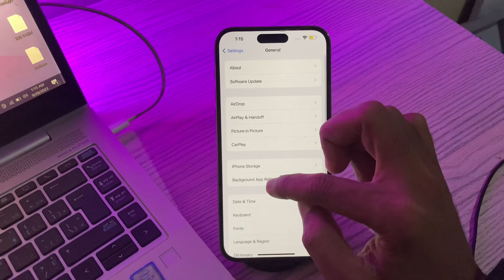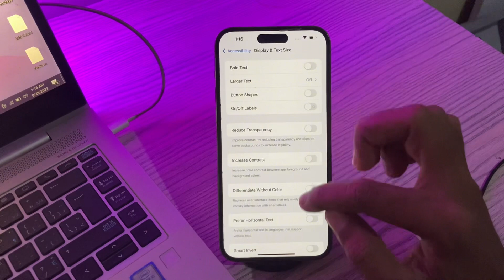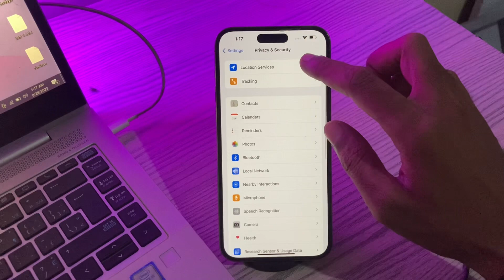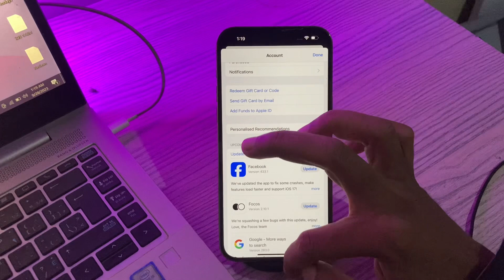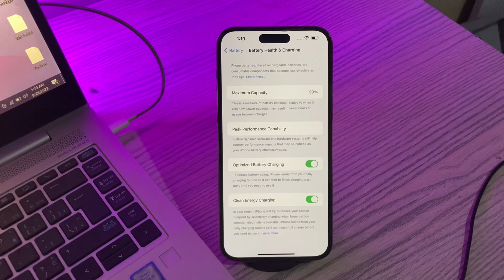How To Fix iPhone 15 Pro Max Battery Draining Fast in iOS 17 | iPhone 15/15Pro/15ProMax